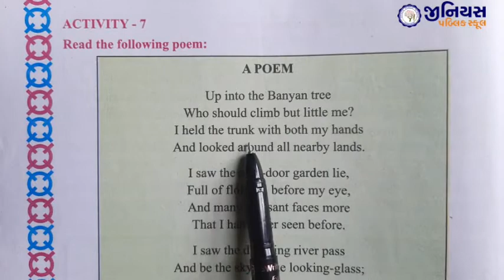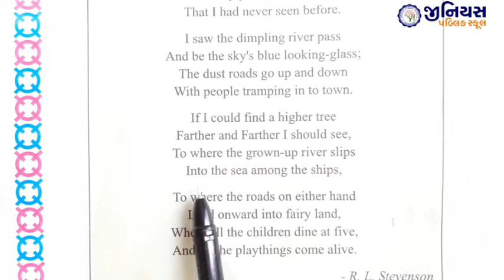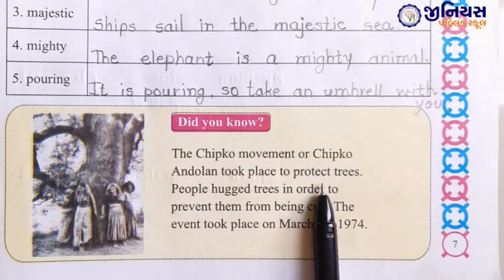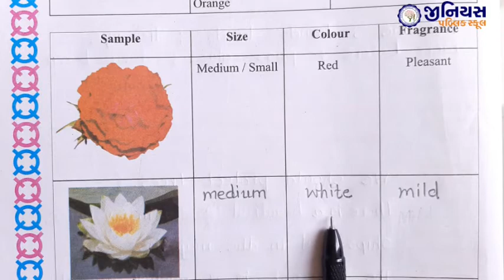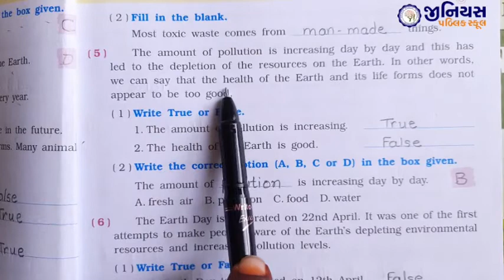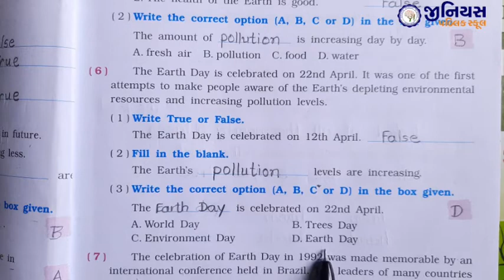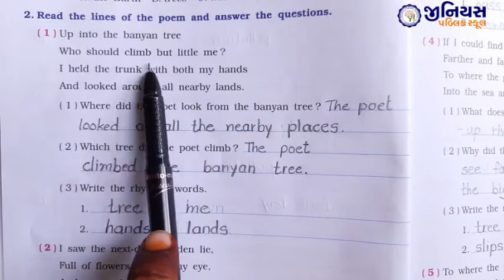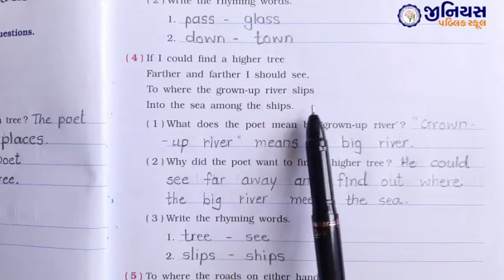STD 4 | ENGLISH | CH 1 | THE WORLD AROUND US | PART - 3